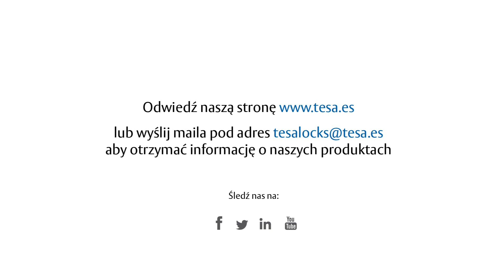Jak można zamówić dodatkową kopię klucza do opatentowanego zamka?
W następującym nagraniu, jeden z naszych Sales Manager wyjaśnia jak zamówić opatentowaną kopię klucza firmy TESA ASSA ABLOY